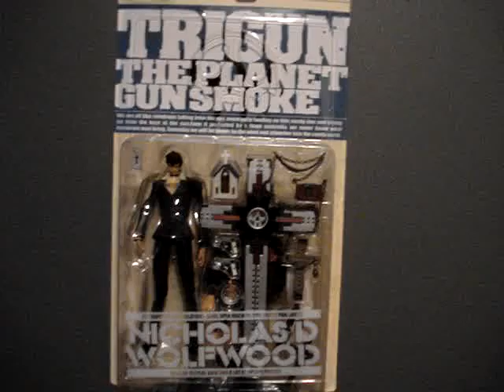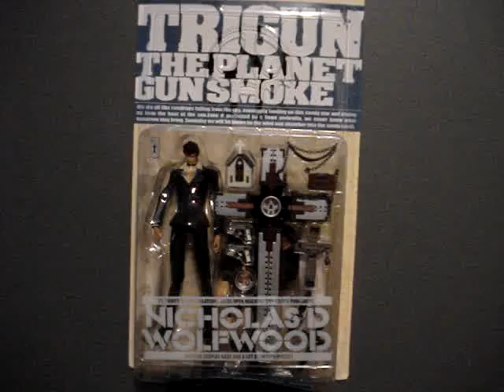Jeff Nimoy's Birthday Song by Tri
This is a video for Jeff Nimoy's birthday. The inspiration for this song come from "You Belong To My Heart" by Dora Luz (Disney's Three Caballeros) which is supposed to be the English translation to "Solamente Una Vez" . Yes it is shorter than the full length song and yes it is basically me changing the words, but I thought it was cute and maybe a little funny. Either way Happy Birthday to Jeff! And yes, that is me singing, might not be perfect, but I know it could've been worse.